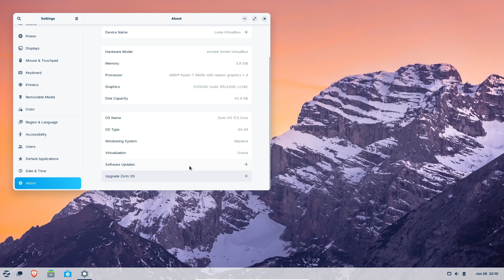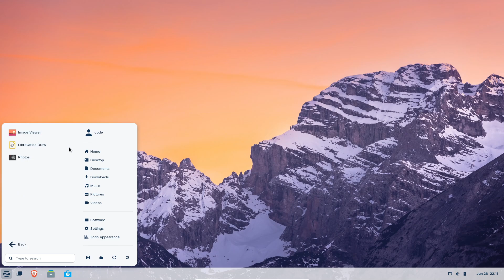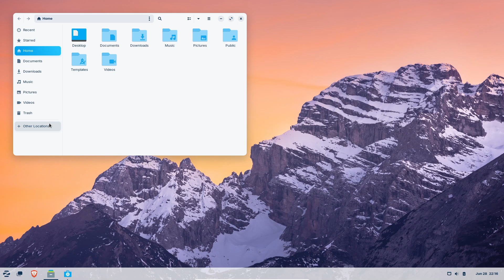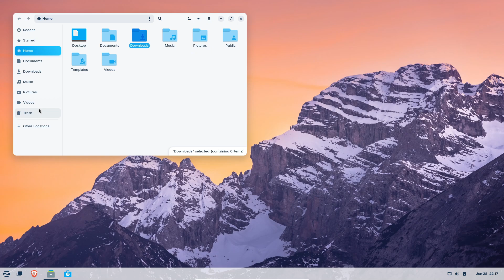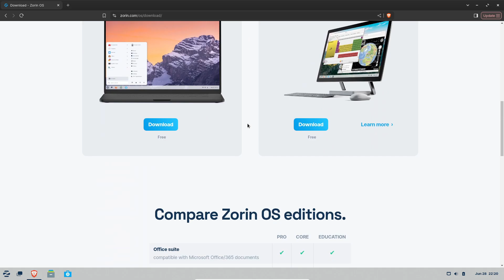5 Reasons ZorinOS Is the Easiest Way to Switch from Windows to Linux (2025)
Thinking about leaving Windows behind but worried about the learning curve? In this video, I break down five reasons why ZorinOS is the most user‑friendly Linux distribution for Windows users in 2025. From its lightning‑fast installation to a familiar desktop interface, GUI‑first approach, legacy hardware support, and Explorer‑like file management, ZorinOS bridges the gap between Windows and Linux seamlessly.

• Beginner’s Guide to Linux: [Link to Playlist or Blog]